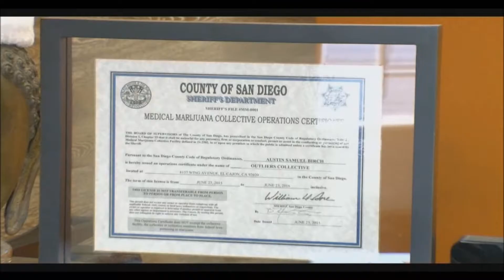Taken by Canadians Interview